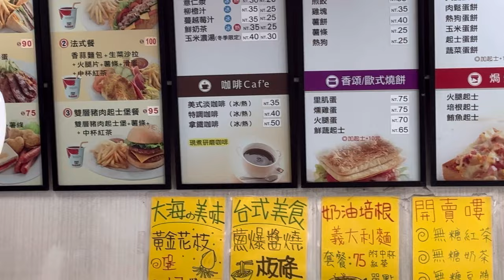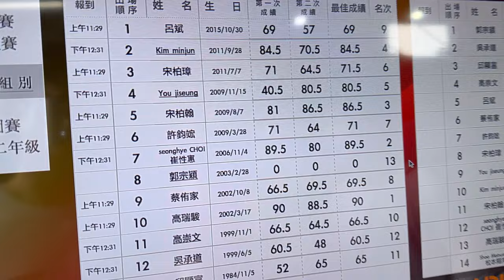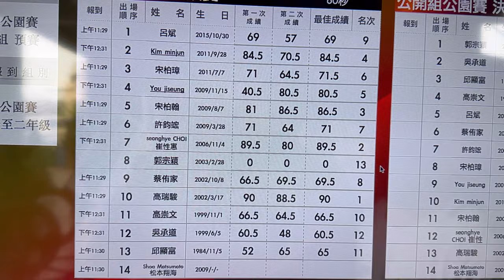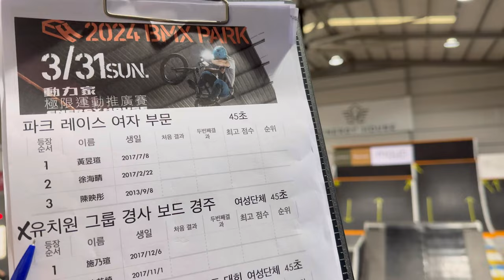대만 현지인들이랑 제대로 한판뜨고 옴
에너지하우스 BMX 대회 결승!!

타이완 타이중 에너지하우스 인도어파크에서 열린 BMX 대회에
심사위원으로 참여하였습니다~
이번 시합에는 코리아라이더즈 유직승,김민준 그리고 최성혜선수가 참가하여
좋은성적을 거두었습니다

프로클래스
1위 최성혜
2위 kao
3위 김민준
4위 kazuki
5위 유지승